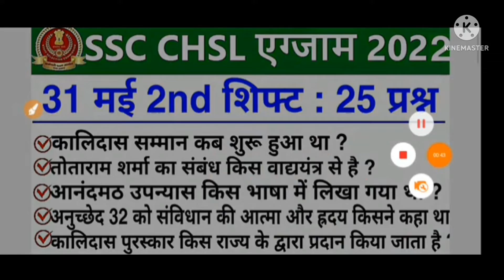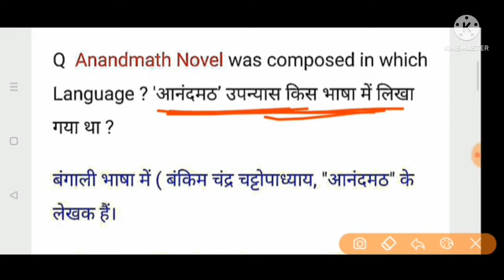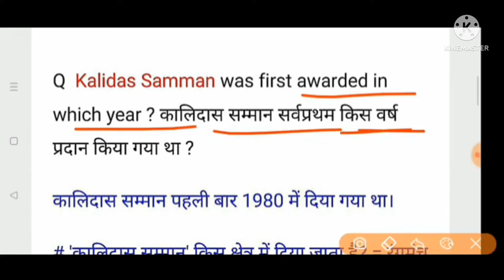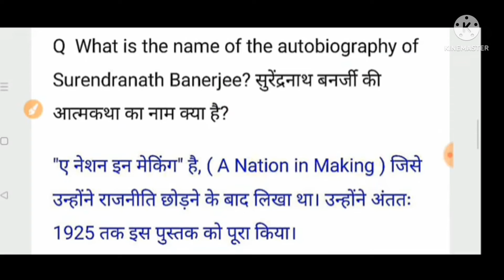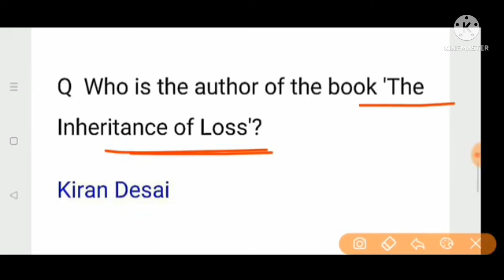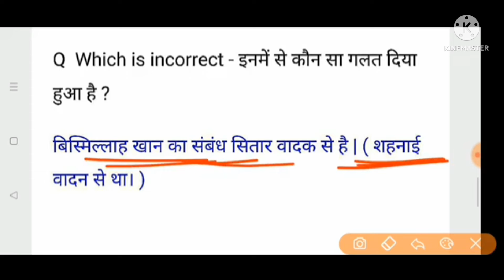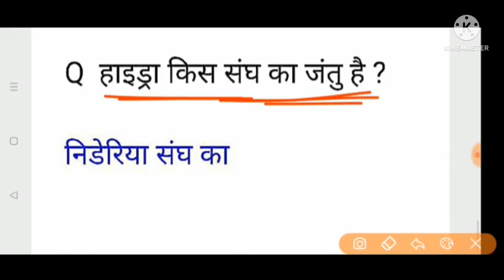SSC CHSL 31 May 2nd Shift Questions Analysis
Description
SSC CHSL 31 May 2nd Shift Question | ssc chsl 31
may 2nd shift exam analysis | ssc chsl analysis 2022
| chsl analysis 2022| SSC CHSL 31 May Question
Paper, SSC CHSL 30 MAY GK, SSC CHSL 31 May 1st
shift exam analysis, SSC CHSL 31 May All Shift
SSC CHSL Analysis 2022 | SSC CHSL Exam Analysis
2022 Shift 1 | SSC CHSL Today Paper Analysis (31
May 2022) | CHSL Question Paper Analysis (All
Subjects) | SSC CHSL GK, GS, Maths, Reasoning &
English Asked Questions 2022 and CHSL Expected
SSC CHSL 2022 Exam Analysis- 24th May All Shift :-

ssc chsl exam analysis 2022, ssc chsl analysis 2022,
ssc chsl today question paper, ssc chsl exam analysis,
ssc chsl analysis, ssc chsl, ssc, chsl, ssc adda247,
chsl today exam analysis, chsl analysis 2022, today
sSc chsl exam analysis, ssc chsl question paper,
sSc chsl syllabus 2022, ssc chsl classes 2022, chsl
analysis, chsl paper, gk, gs, english, reasoning, maths,
ssc adda, adda247, ssc chsl 31 may, ssc chsl general
awareness 2022, ssc chsl reasoninh, ssc gk
SSC CHSL Analysis | SSC CHSL Tier-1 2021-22
Question Paper Analysis | SSC CHSL Exam Analysis
2022 | SSC CHSL Analysis 2022 | SSC CHSL 31 MAY
2022 Analysis Shift 1 | SSC CHSL Tier-1  maths
ssc chsl 31 may First Shift
31 May SsC CHSL Exam Analysis
31 May SSC CHSL Exam Analysis
SSC CHSL Exam Analvsis 31 Mav 2022

chsl syllabus 2022, ssc chsl exam pattern, ssc adda,
adda247
sSC chsl analysis, ssc chsl shift 1, ssc chsl exam
analysis, chsl analysis, chsl exam analysis, ssc chsl
exam review, ssc chsl analysis 2022, ssc chsl exam
analysis 2022, ssc chsl questions asked, ssc chsl
asked questions, ssc chsl question paper 2022, ssc
chsl 31 May, ssc chsl 2nd shift analysis, ssc chsl 2022
analysis, ssc chsl tier 1 analysis, ssc chsl review, ssc
chsl 2022, ssc chsl, ssc chsl paper analysis, ssc chsl
31 May 1st shift, ssc chsl exam review, ssc chsl 31
may 1st shift, ssc chsl exam analysis 2022, ssc chsl,
sSc chsl first shift 31 may analysis, ssc chsl analysis
2022, ssc chsl exam analysis, chsl analysis, ssc chsl
review, ssc chsl analysis, ssc chsl 31 may, ssc chsl
2022, ssc chsl 31 may paper analysis, ssc chsl 31
may 1st shift review, ssc chsl 2nd shift analysis, ssc
chsl asked questions, ssc chsl 31 may analysis, ssc
chsl shift 1, ssc chsl exam review 2022
testbook, textbook, testbook ssc chsl, ssc chsl
exam analysis 2022, ssc chsl analysis 2022, ssc
chsl paper analysis, ssc chsl analysis today, ssc chsl
2022 analysis, ssc chsl exam review, ssc chsl tier 1
analysis, ssc chsl today paper analysis, ssc chsl asked
questions, ssc chsl first shift analysis, ssc chsl 31 may
analysis